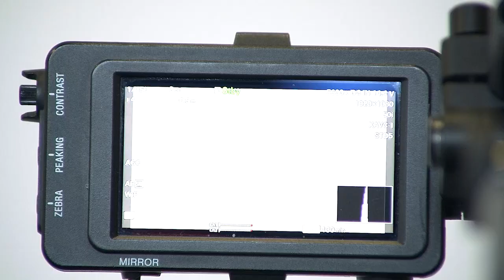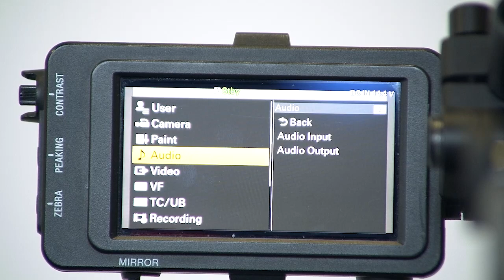Eberhart Anna Aufgabe 01_PremierePro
Schnitt mit Video- und Audioblenden in Adobe Premiere Pro (Anwendungsübung)